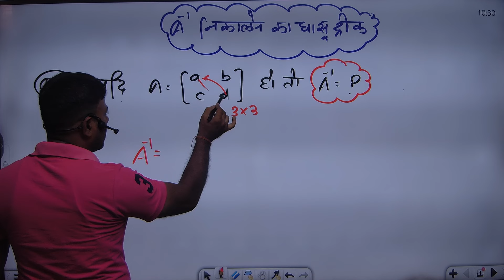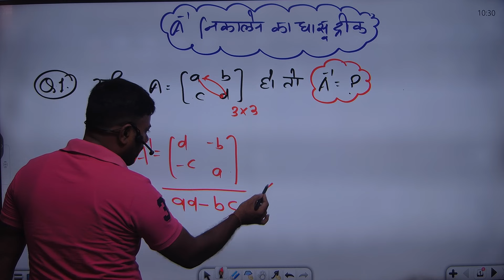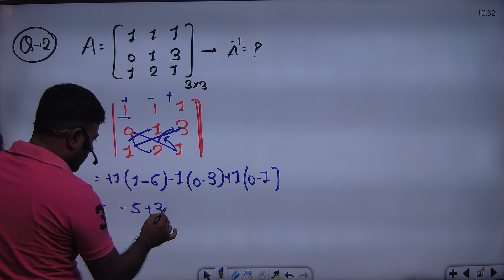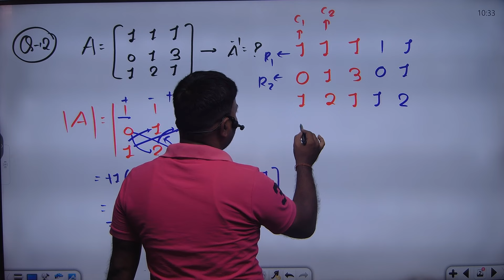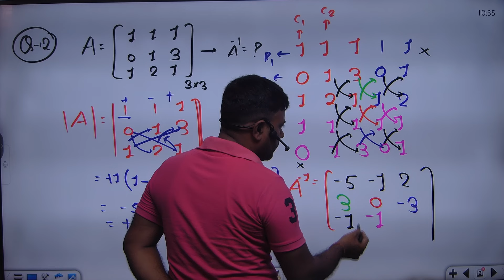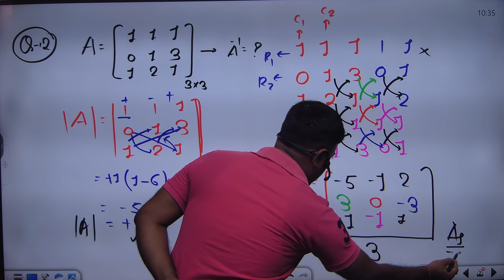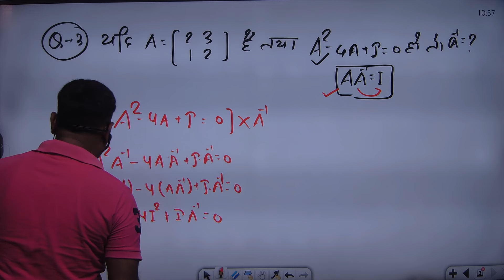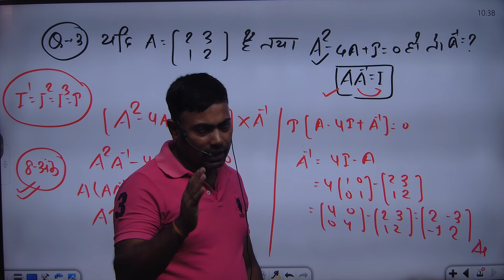प्रतिलोम आव्यूह (A⁻¹) निकलने का धांसू ट्रिक !! मात्र 40 सेकंड में हल करें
🌻🌻🌻Helpline for PDF OR NOTES ~ 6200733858🌻🌻🌻